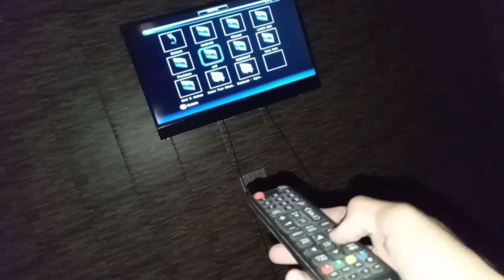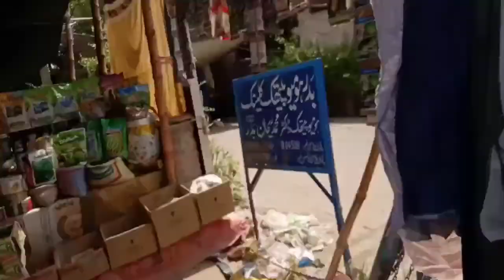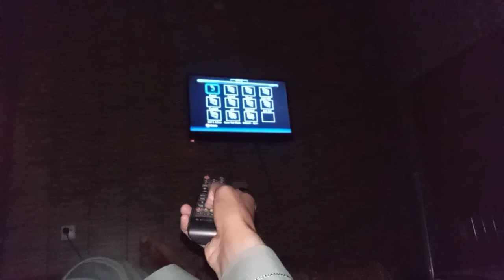Watermelon 🍉 Buy From Market‼️ | Watermelon Village Season | Chatif Vlogger